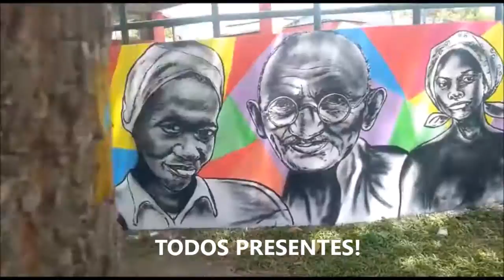MAZINHO LIMA - TODOS PRESENTES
FALA PRA NOIS GALERA!
Esse ai é um vídeo de um GRAFFITI que fiz no IFBA - CAMPUS DE EUNÁPOLIS - BA - que dei o título TODOS PRESENTES, onde homenageei algumas figuras importantes, que passaram pelo nosso plano e nos deixou uma mensagem de luta pela igualdade de direitos, pela luta pelo POVO NEGRO, pela PAZ, pelos DIREITOS HUMANOS... MARIELLE FRANCO, ZUMBI, CAROLINA DE JESUS, GANDHI, DANDARA DOS PALMARES, LUTHER KING, IRMÃ DOROTHY, CHICO MENDES, FRIDA KAHLO, NELSON MANDELA, IRMÃ DULCE, PROFETA GENTILEZA, LUÍSA MAHIN E BOB MARLEY... Todos ainda estão muito presentes!

Não esqueça de se inscrever aqui no canal
se gostou do vídeo da um like que voce ajuda no meu progresso.
É NOIS